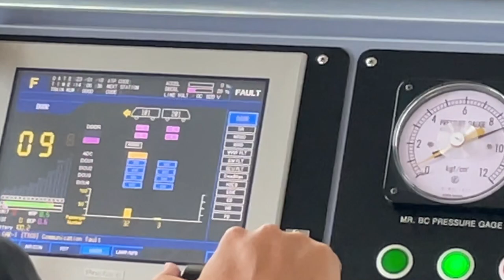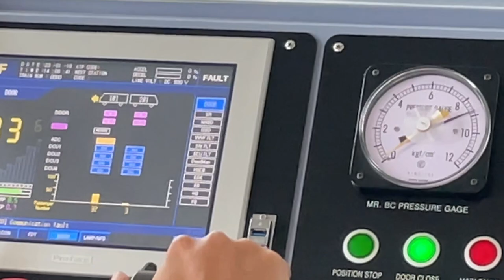Trains in Jakarta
0:00 Soekarno-Hatta Airport People Mover Skytrain
1:38 KAI Commuter 205-series arriving at Duri
2:34 KAI Commuter 205-series departing from Karet
3:08 KAI Commuter 205-series departing from BNI City
3:35 Dukuh Atas MRT entrance
3:50 KAI Commuter 205-series arriving at Tanahabang
4:35 KAI Commuter 205-series arriving at Manggarai upper platforms
5:15 KAI Commuter 203-series departing from Manggarai upper platforms
5:56 KAI Commuter 205-series arriving at Manggarai lower platforms
6:41 KAI Commuter 205-series departing from BNI City
7:20 KAI Commuter 205-series departing from BNI City
8:25 Jatinegara station approach